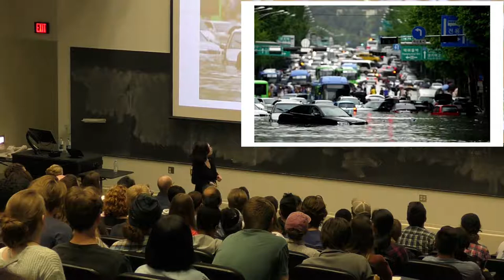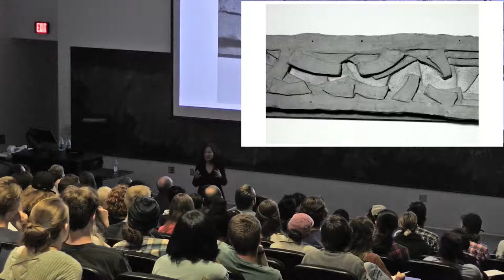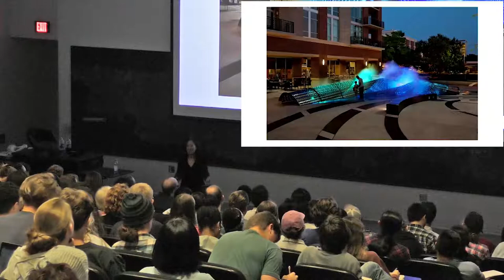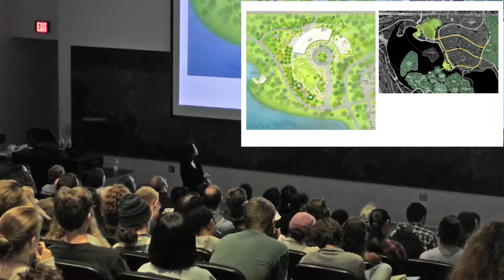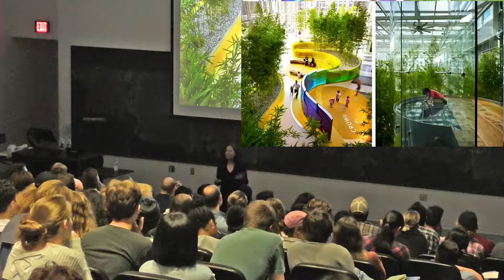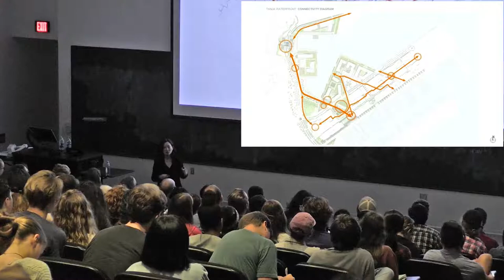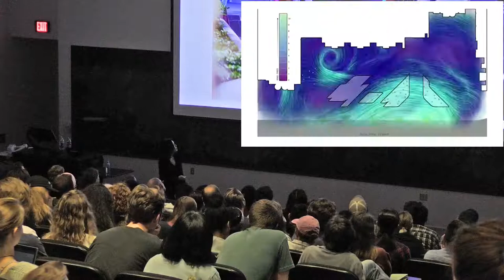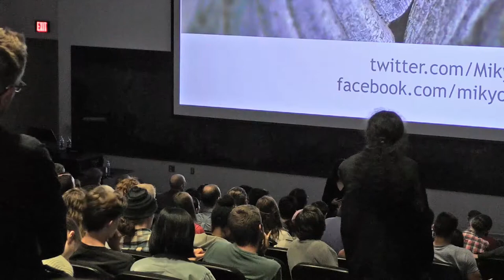Mikyoung Kim - Autumn 2018 Baumer Lecture Series #4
Mikyoung Kim lectured in Knowlton Hall’s Gui Auditorium at 5:30 p.m. on Wednesday, September 26. Kim, an award winning international landscape architect and founding principal of Mikyoung Kim Design (MYKD), is the Glimcher Distinguished Visiting Professor at the Knowlton School during the Autumn 2018 semester. She is known for culturally significant designs that serve as a powerful tool to celebrate the beauty of the collective human experience. Kim’s innovative design approach emphasizes an interdisciplinary research and design process in projects that range from regional scale urban waterfronts to sculptural installations.

Mikyoung is this year’s Cooper Hewitt Smithsonian Museum National Design Awardee and the 2018 American Society of Landscape Architects National Design Medal winner. She was named as an AD Innovator by Architectural Digest and has been awarded with design excellence honors from American Society of Landscape Architects, the American Institute of Architects, the General Services Administration, and the International Federation of Landscape Architects. She is a fellow with the American Society of Landscape Architects and her work is part of the Smithsonian Museum’s “American Voices” Collection.

The work of MYKD has been highlighted in numerous publications including the New York Times, the Washington Post, Landscape Architecture, Architectural Record, Dwell, Surface, Garden Design and the Chicago Tribune. Current projects include the Tanja Waterfront in Tangiers, Morocco, 515 West 18th Street Complex in New York, the Prudential Plaza and Roof Garden in Boston, the Chicago Botanic Garden Learning Center and the Boston Children’s Hospital Green Masterplan and Garden Design.

Kim is an alumna of the Harvard University Graduate School of Design where she was awarded the Jacob Weidenman Prize and the Norman T. Newton Award. Trained as a pianist at Oberlin College and Conservatory, she infuses performative and interactive experiences into the work of her firm. For nearly two decades she was a tenured Professor in Landscape Architecture at the Rhode Island School of Design and as department head received the RISD Dean’s Leadership Award.